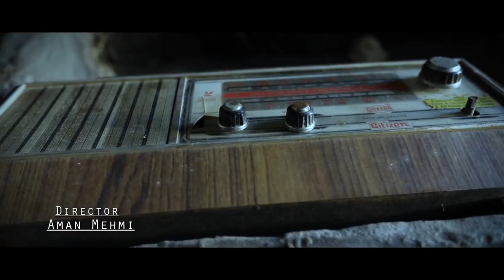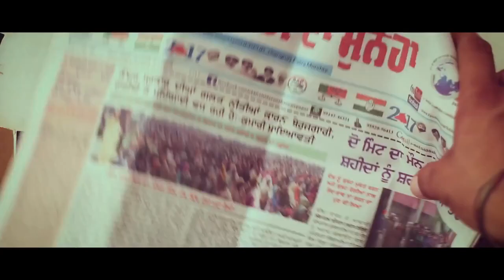Farak ਫ਼ਰਕ (latest Punjabi short Movie) Aman Mehmi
Farak Punjabi Latest short Movie

Written By
Kulwinder Channi

Dop/Dir/Editor
Aman Mehmi

Camera Team
4u Arts

Singer
Gurman Kaur

Screenplay
Aman Mehmi

Cast
Gursewak Mander, Gagandeep, Parvinder Kaur
Virat Mahal, Malkit Singh Aulakh, Noordeep Singh, Jass Gora

Spl Thanks
Tarsem Buttar, Gurmeet Buttar